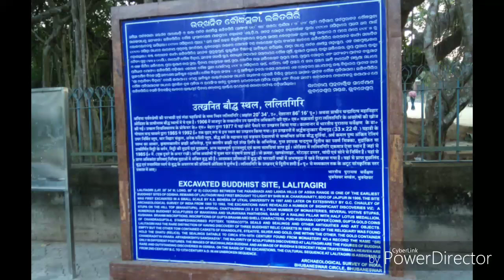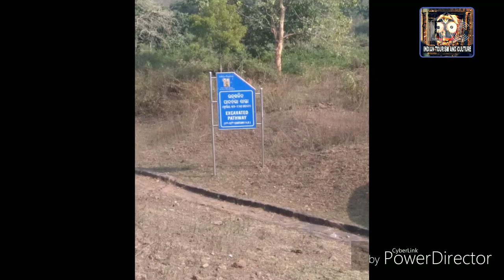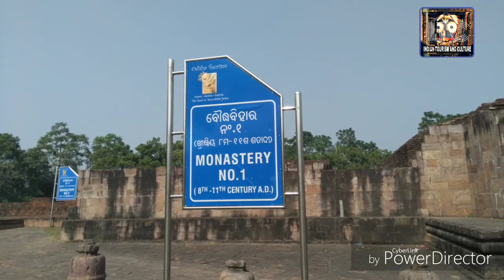LALITGIRI , UDAYAGIRI & RATNAGIRI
major Buddhist monastery, in the Brahmani and Birupa river valley in Jajpur district of Odisha, India.